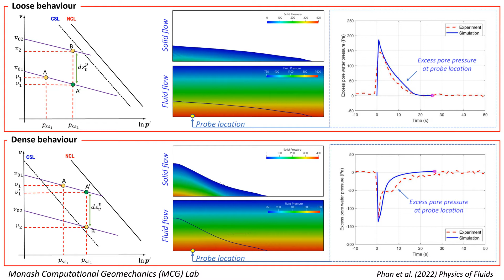Submerged granular flows across multiple regimes.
Our latest paper published in Physics of Fluids bridges the behaviour of submerged granular flows across multiple regimes. The work was conducted by Phan Quoc Thien, my former PhD student and now Research Fellow at MCG Lab, in collaboration with Giang Nguyen from Adelaide University.